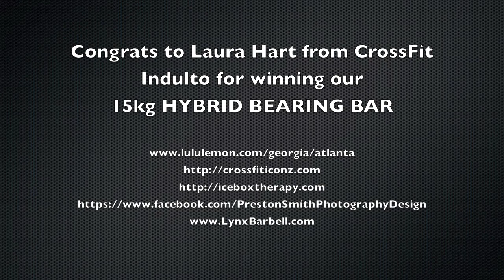Lululemon Snatch O' the Quarter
Lululemon and CrossFit Iconz hosted an event at Perimeter Mall.  Icebox Cryotherapy, Preston Smith Photography, BSN, and LYNX BARBELL were all present.  This video was taken after the primary workout.  It was a one minute AMRAP where the athlete had to lockout their arms overhead anyway they wanted to.  Laura Hart from CrossFit Indulto ended up winning with I believe it was 19 reps.  She took home the Womens HYBRID BEARING BAR.